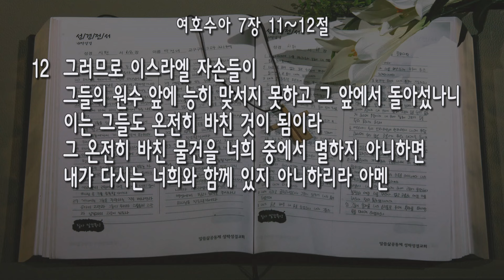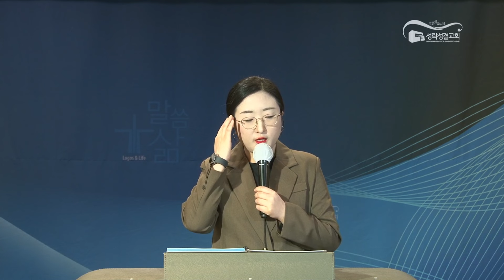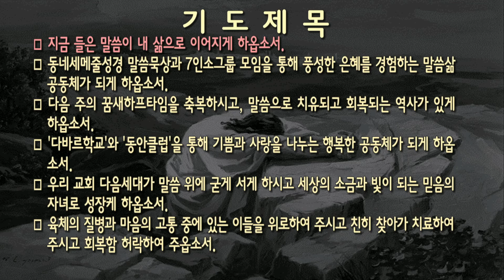[새벽] 20240530 '죄를 두려워하라' (여호수아 7장 11~12절) 최윤정 전도사